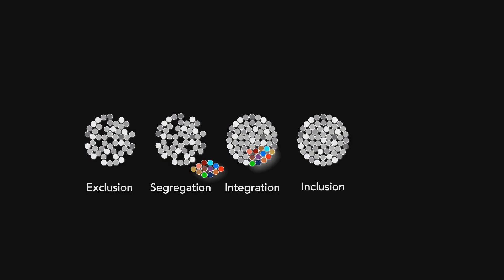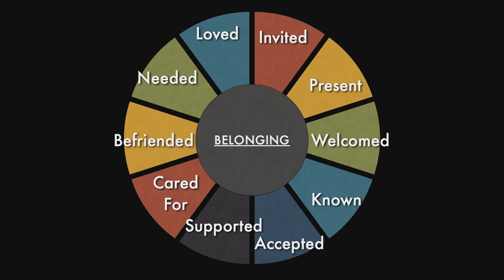Erik Carter | Belonging | Psalm 67 (3/4/2022)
Learn more about The Wheaton Center for Faith and Disability